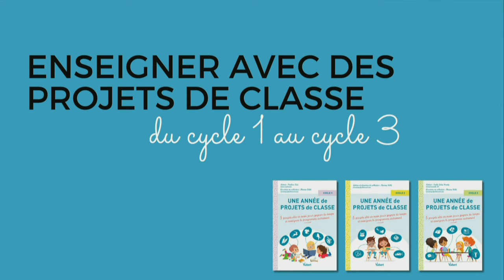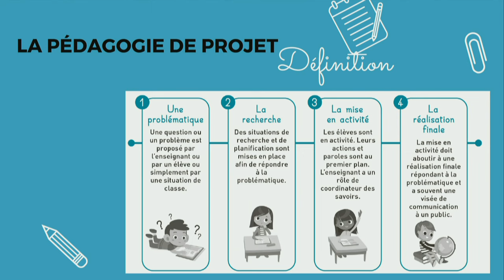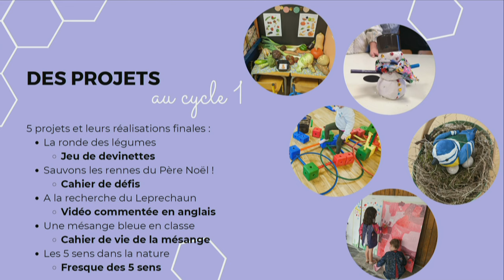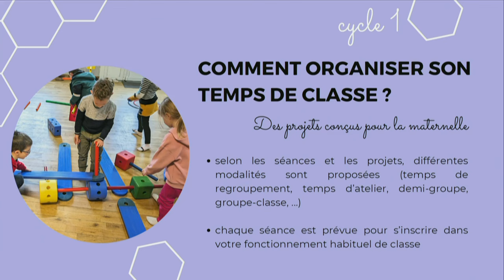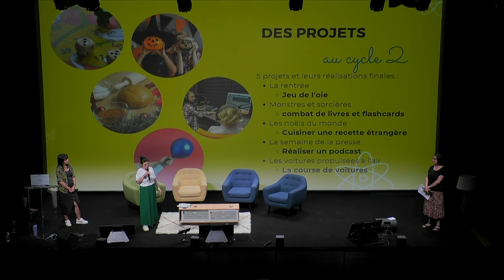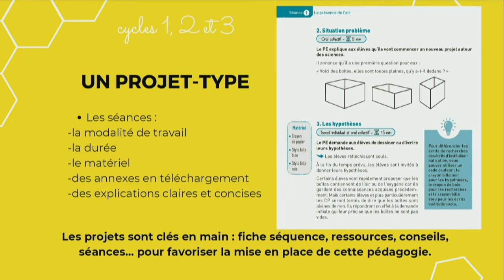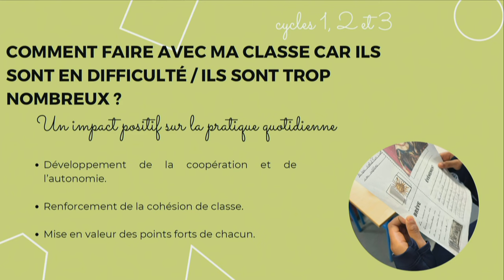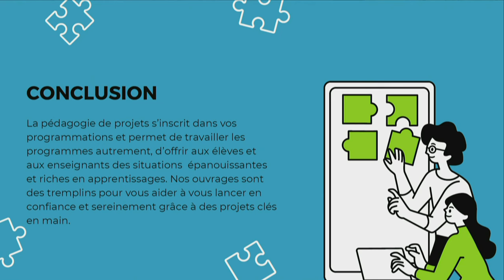Maisquefaitlamaitresse, MaitresseLili & Unemaitresse-Enseigner avec des mini projets du cycle 1 au 3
Mais que fait la maitresse, Maitresse Lili Lh & Une maitresse - Enseigner avec des mini projets du cycle 1 au cycle 3 au KED24
Enseigner par projets permet de placer l’élève au centre de ses apprentissages. Pauline, enseignante en cycle 1, moi en cycle 2 et Émilie en cycle 3 seront présentes pour vous expliquer comment intégrer cette pratique à votre enseignement et répondre à vos questions.